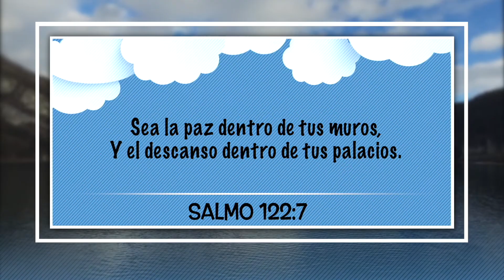30 de Enero – ¿Porque es Bueno cantar para Dios o Aprender a Tocar un Instrumento?